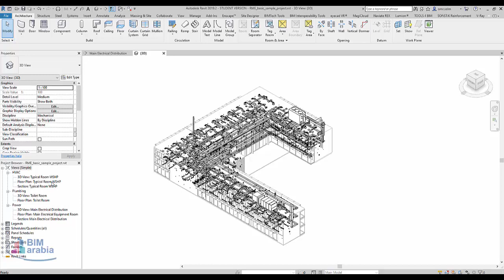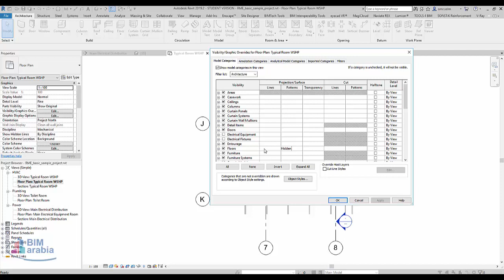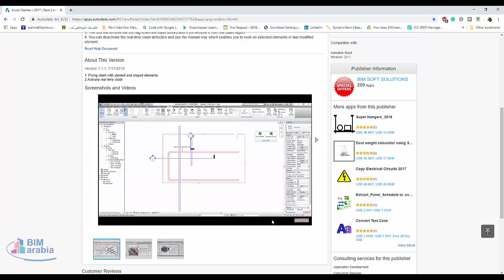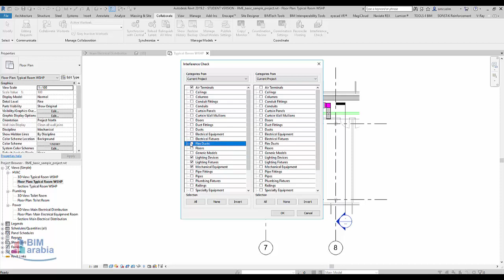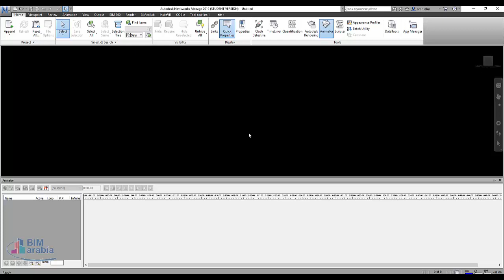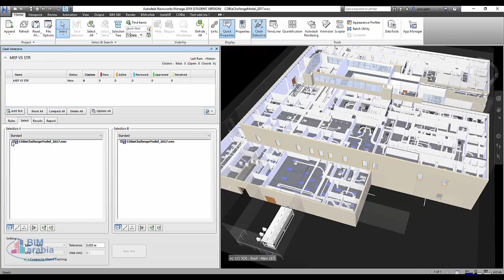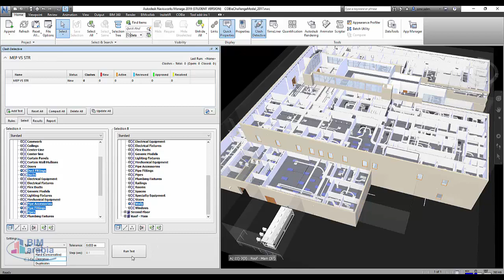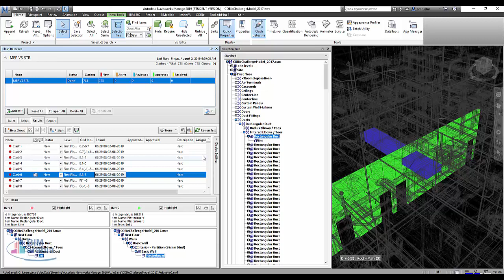coordinations التنسيق بين الاقسام المختلفة بالبيم